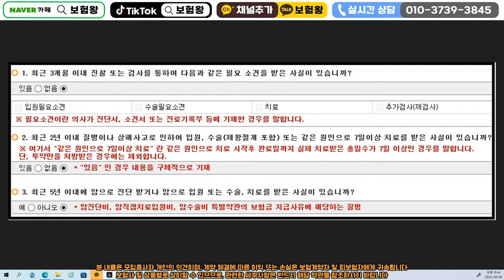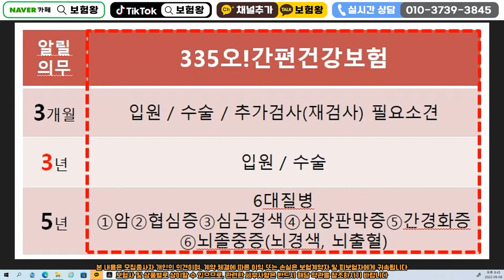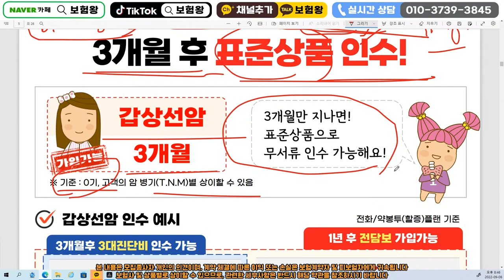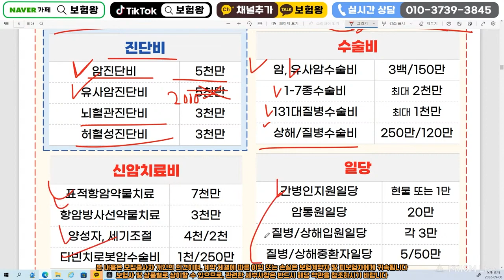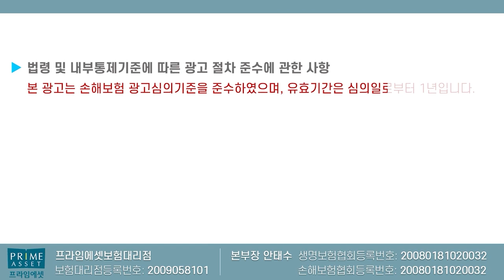■암환자 긴급뉴스■ 3개월만 지나면 저렴한 표준체 가입가능?? (암뇌심 수술비까지 한방에~)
암환자도 가입가능한 표준체보험 추천드릴게요

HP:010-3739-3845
카톡친구추가:r2an
카톡플러스친구:보험왕